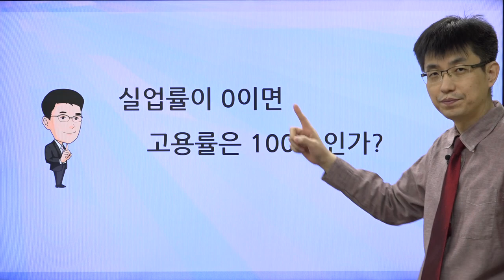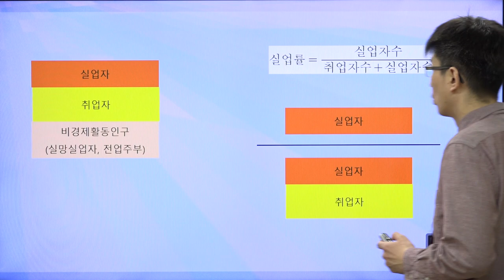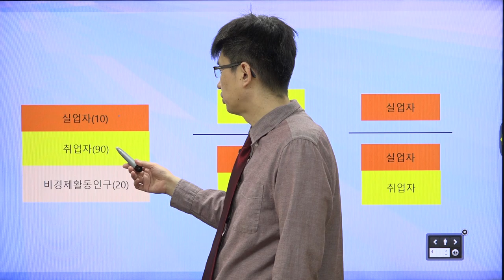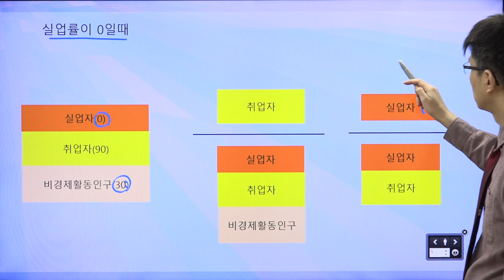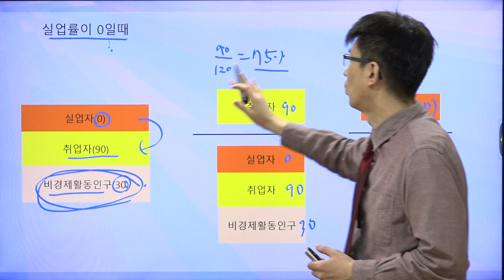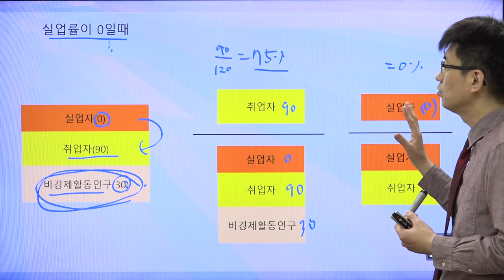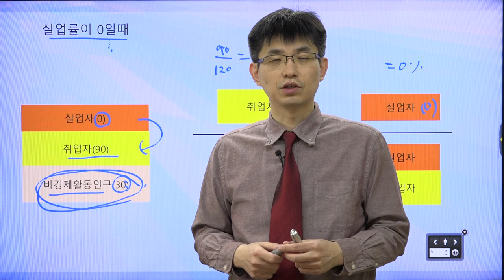[경제기사 읽기 31] 실업률이 0%면 고용률은 100%인가?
실업률과 고용률의 관계를 살펴보도록 하겠습니다.
많은 분들이 실업률이 0이면 고용률이 100%가 된다고 생각하는데 그렇지 않습니다. 왜 그런지 한 번 살펴보도록하죠.